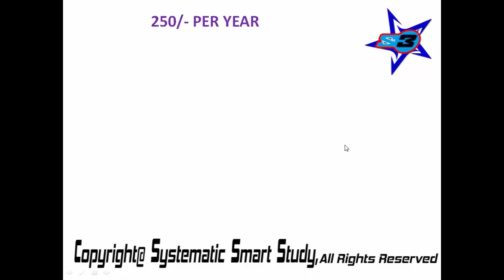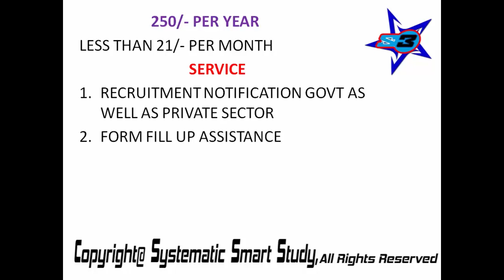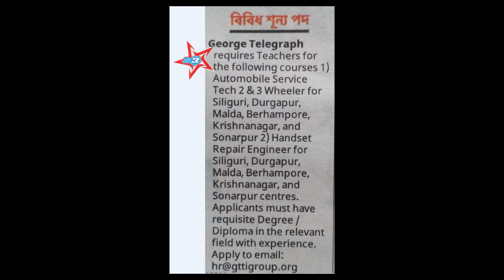RECRUIT TEACHER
Recruiting teacher